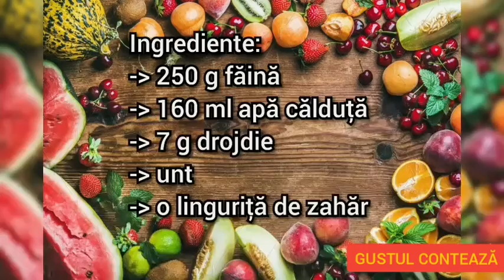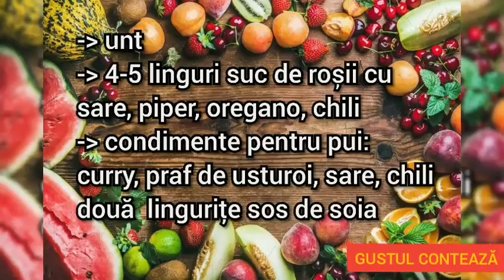PIZZA CU PUI